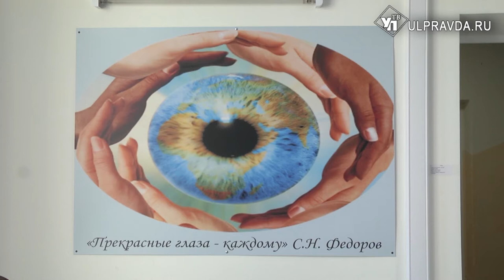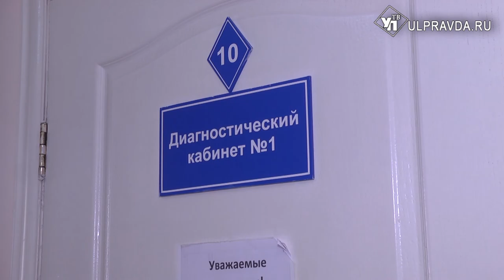В отделении микрохирургии глаза запустили новый операционный блок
Рабочие провели облицовку стен, монтаж дверных блоков и окон. Установили подвесной потолок и проложили новый электрический кабель. Запустили отремонтированную систему отопления.